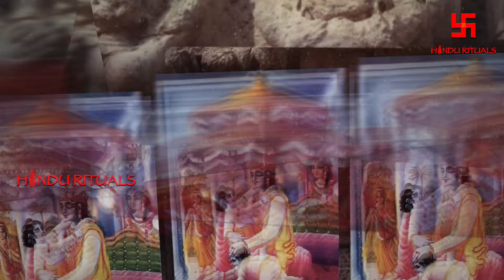Konark Surya Mandir की पूरी जानकारी | History Of The Sun Temple, Konark | Hindu Rituals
goo.gl/sGpbXL